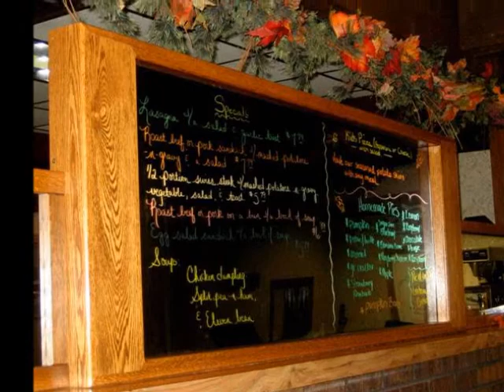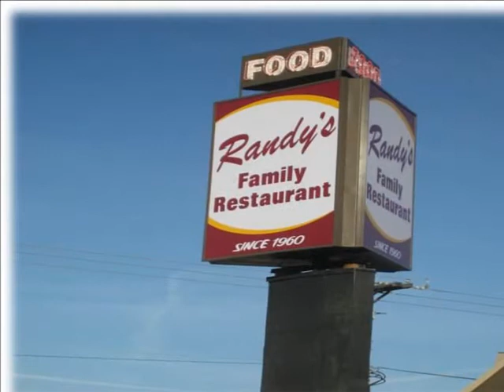InsideEauClaire: Randy's Restaurant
A profile story about the owner, Randy Schneider, of Randy's Family Restaurant.